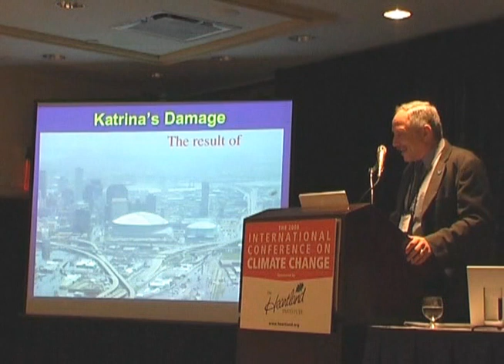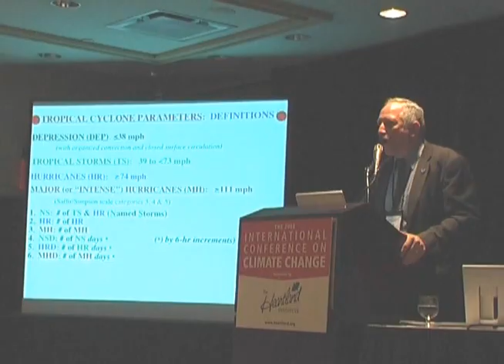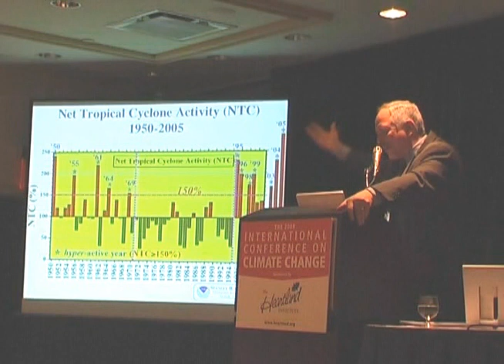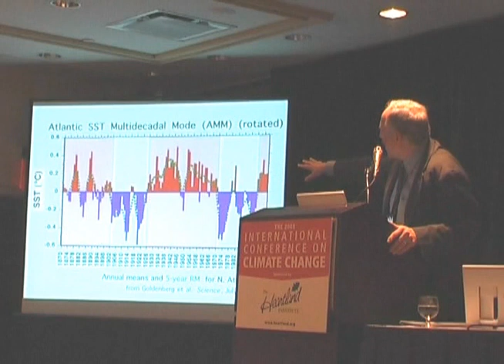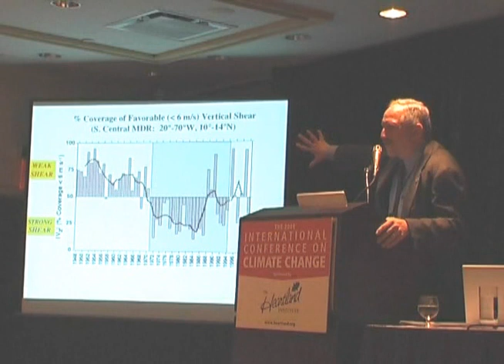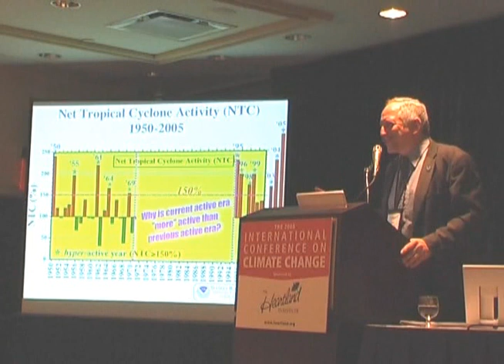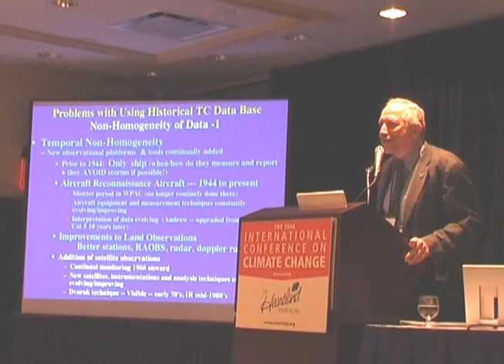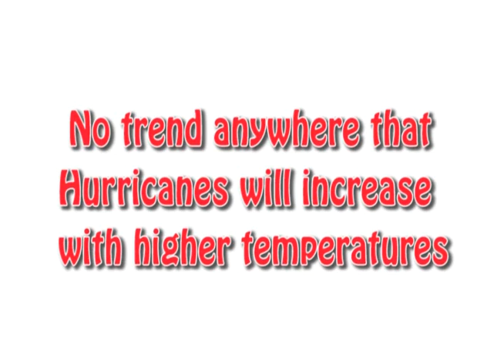Climate Change & Hurricane frequency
Stan Goldenberg from the Hurricane centre in Florida explains the facts and issues of hurricane frequency in the climate change debate